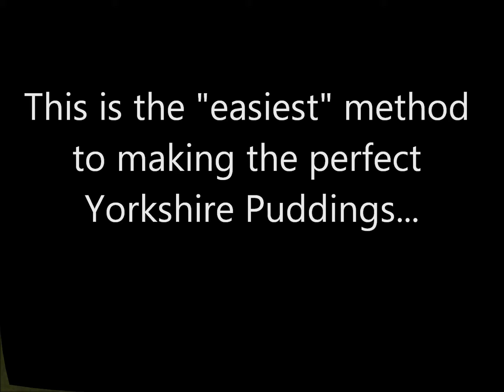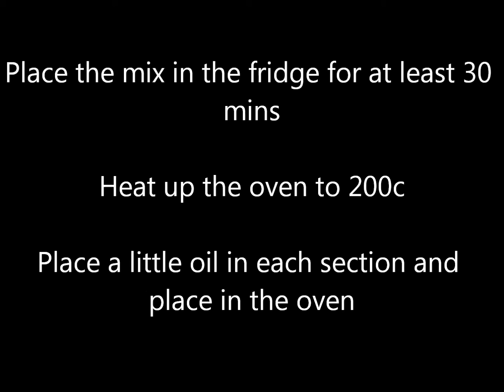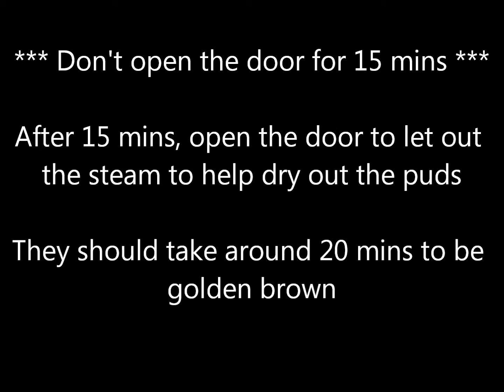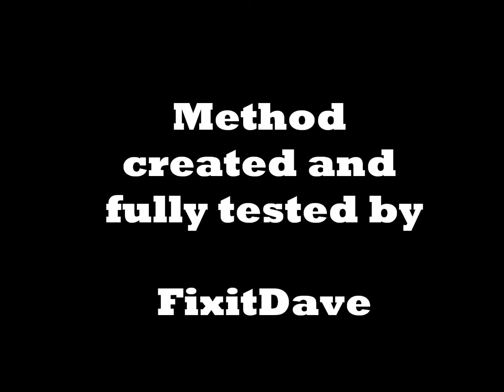The perfect Yorkshire Puddings with the easiest method possible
Unable to make your Yorkshire Puddings rise, follow these easy steps for perfect puds every time...

With this method, you can make as much or as little batter mix...1 egg, 3 eggs, 10 eggs...just stick to the method...